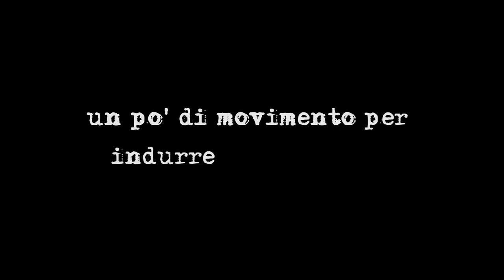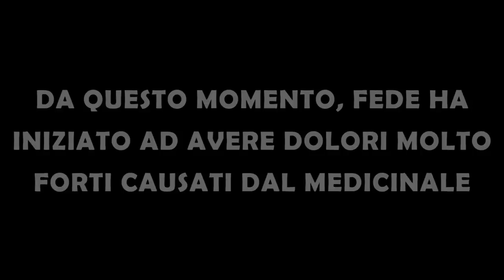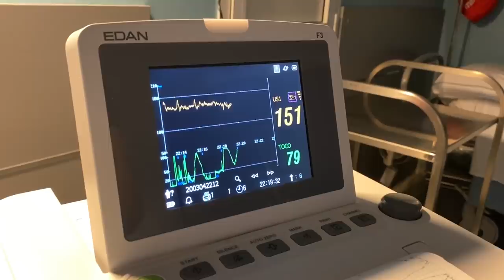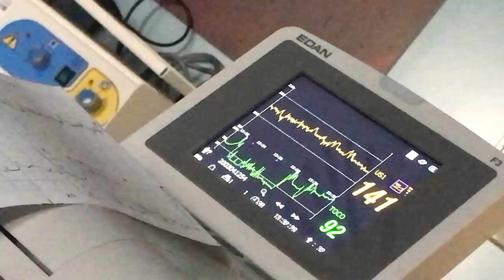Iniziano i DOLORI FORTI [Il nostro piccolo guerriero - La serie]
L'induzione sta facendo effetto, probabilmente anche troppo! Le contrazioni iniziano ad aumentare ed il dolore è molto forte. Che sia l'inizio del travaglio?

LISTA NASCITA PICCOLO

BUONA VISIONE!

LA NOSTRA NUOVA CAMERA
LA LENTE MAGICA
LENTE GRANDANGOLARE CANON
LA NOSTRA CAMERA PER FOTO
LENTE ECONOMICA PER EFFETTI TOP
LENTE GRANDANGOLARE NIKON
LA NOSTRA CAMERA DA VLOG
MICROFONO PER INTERVISTE
FILTRO ND TOP
ND FILTER VARIABILE ECONOMICO
HARD DRIVE MIGLIORE
TREPPIEDE PORTATILE MANFROTTO
IL NOSTRO TREPPIEDI GRANDE